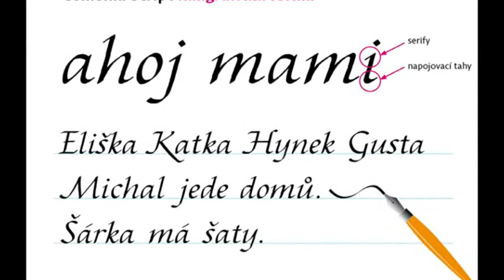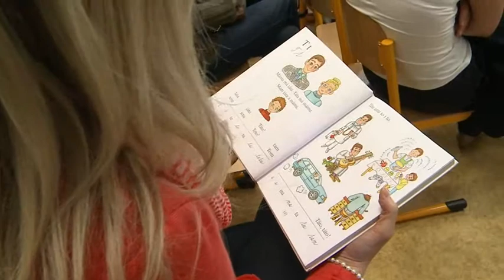KTK studio - 7.6.2013 - Magazín č.19 - ZŠ Lubina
Nové písmo Comenia skript se bude v novém školním roce vyučovat v ZŠ Lubina.